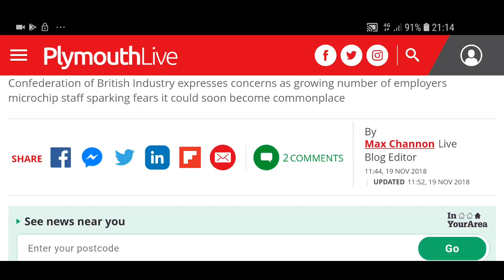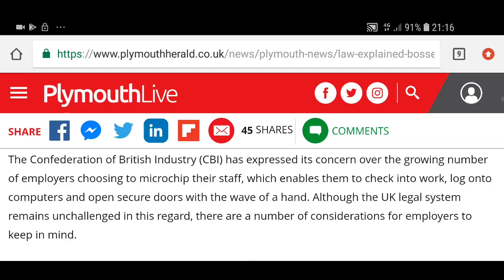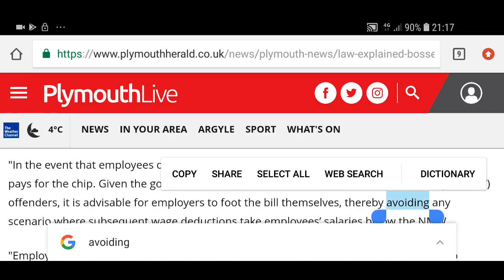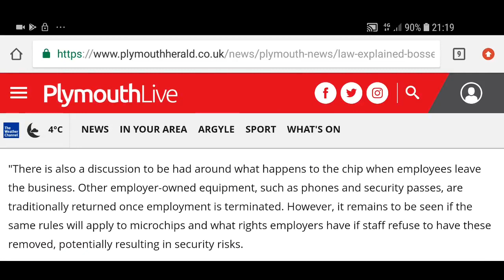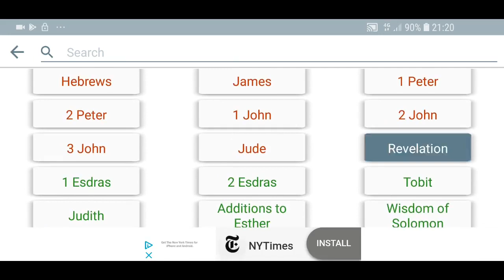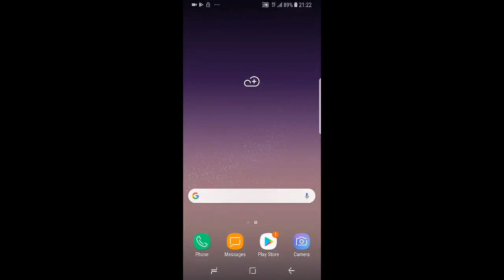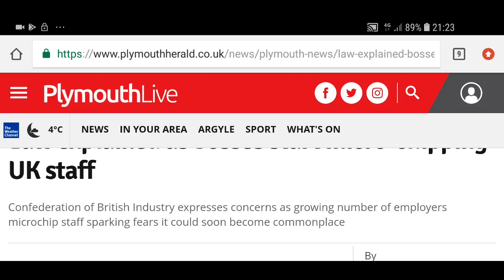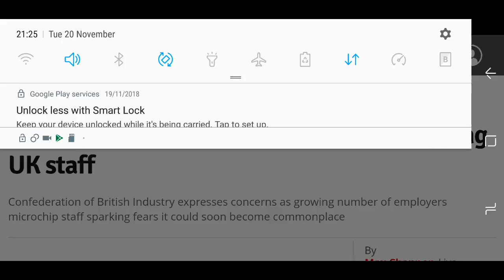UK Firms Start Microchipping Workers (GMSUKTheEndIsNigh)